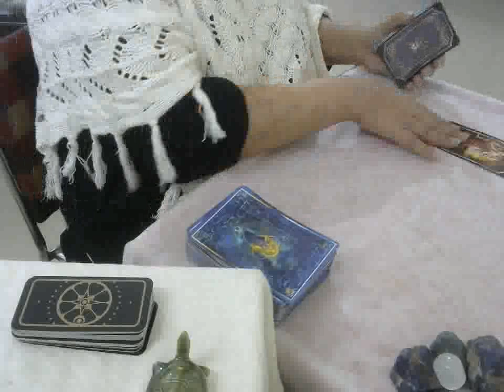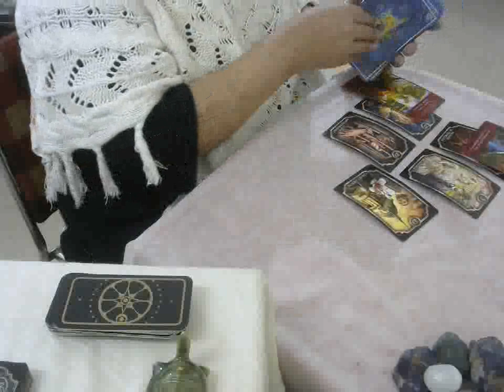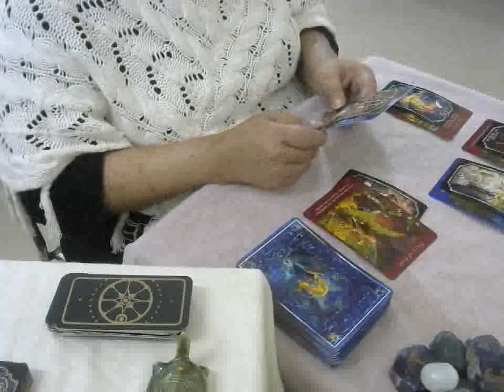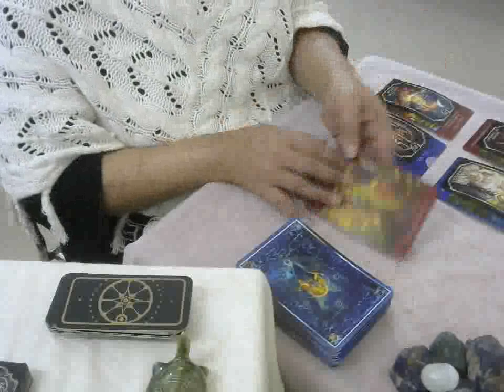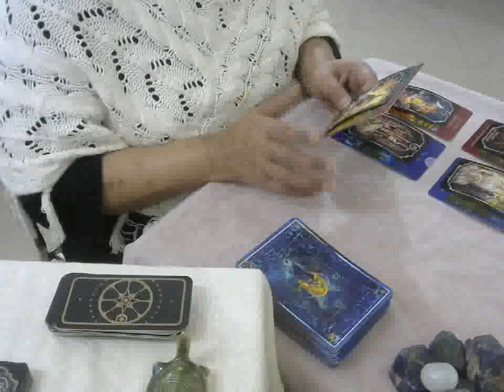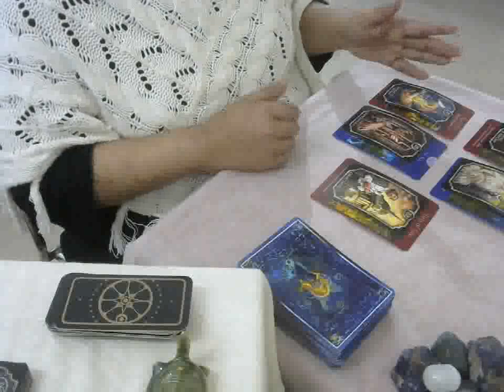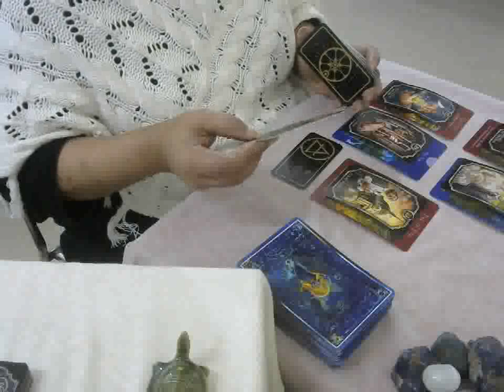Taurus-NEW opportunity on its way(Finance & Money) -Jan 2020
Season's greetings & a very happy new year 2020 to all of you. Thank you all for the love and support, I am overwhelmed and grateful.